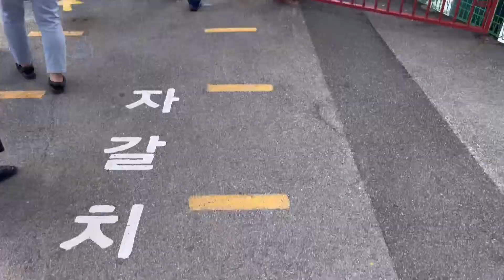boarded a ship 🛳️ busan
busan haeundae beach 🏝️